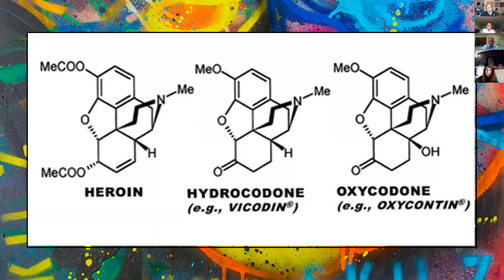August 13th, 2020 - Online Opioid Program - Town Hall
Zoom meeting from pilot Ironbound/Skilz- DEA online opioid program discussing the evolution of the opioid epidemic with Chris Jakim, Assistant Special Agent in Charge NJ, Drug Enforcement Administration.

The word poppy seed was a key word where the students virtual gave a thumbs up or raised their hands.